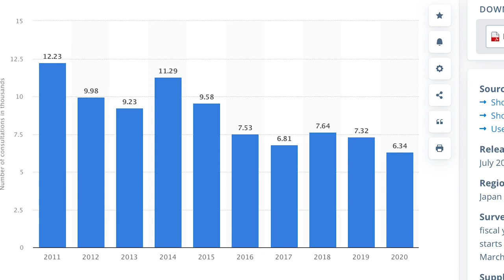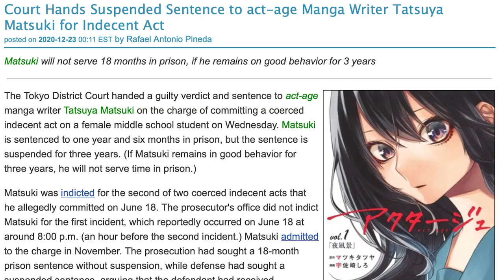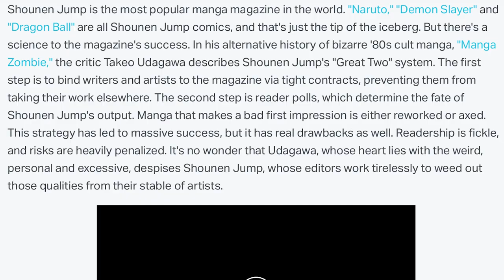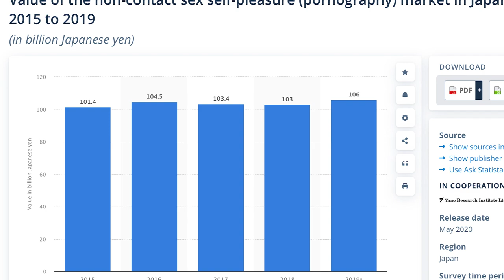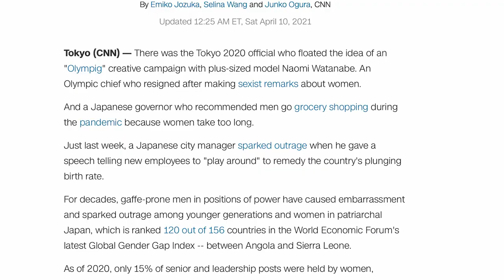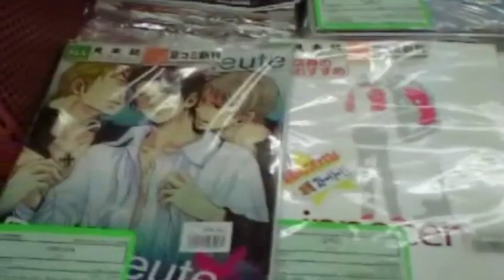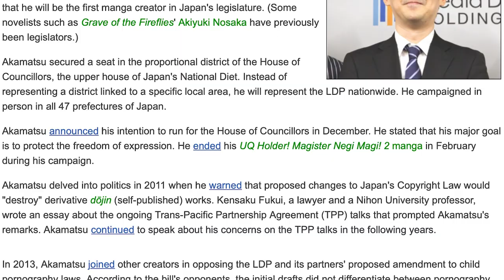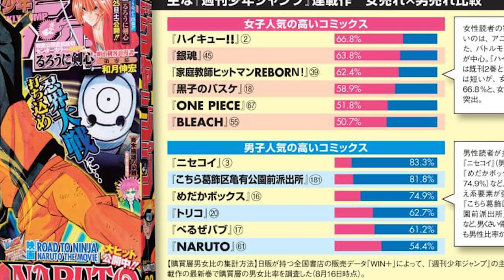THE DARK SIDE OF SHONEN JUMP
So this was a long time coming, and is more of the kind of content I actively want to make. Hope this is a direction you all enjoy or at least find interesting. I've turned off monetization for this video given the subject matter, and leaving links to human trafficking organizations you can donate to in the pinned comment.

Sources: TIME Magazine, Anime News Network, OTAQUEST, SoraNews24, The Japan Times, TELL Japan, Vice News, CNN, Wordpress interviews, Bleeding Cool, The Mary Sue, Statistica, Al Jazeera English

Footage Sources: TravelFilmArchive, Japan explorer, Armadas, Japan 4K

OSTs Used: Silent Hill 2, Legend of Zelda: Skyward Sword, Legend of Zelda: Breath of the Wild